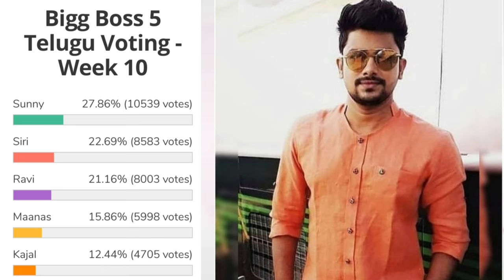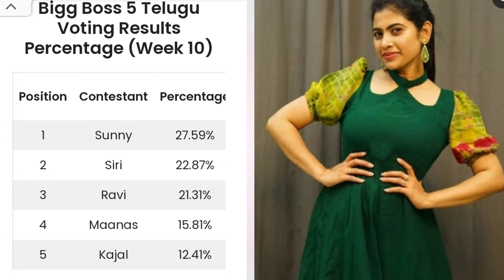Bigg Boss 5 Telugu 10th week voting results | Biggboss 5 telugu 10th week elimination | Bb5 promo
Bigg Boss 5 Telugu 10th week nominations list|BiggBoss5 Telugu 10th week elimination|Bigg Boss5promo Biggboss 5 telugu today voting results
biggboss 5 telugu voting
bigg boss 5 voting polls
BiggBoss telugu 5
bigg boss 5 telugu today promo
bigg boss 5
bigg boss 5 telugu today voting results
voting polls
voting results

10thweekelimination pollsresults day-1votingresults#votingpollresults#eviction
10th week contestants to be eliminated.?
10th  week eliminated contestants
shocking elimination.?
Housemates reactions?
Voting trends
Who will be eliminated this week
Week 10

10thweekcaptaincycontenders task biggboss5telugutodayvotingpollresult biggboss5telugu10thweekelimination biggboss5telugu10thweekcaptaincytask biggboss5telugutodayvotingpollresults 10thweekelimination pollsresults day-1votingresults#votingpollresults#eviction todayvotingpollresults 10thweekelimination bb5todayvotingpollresults bb5todayvoting polksresults gossipsadfa telugumovieupdate day3votingresults shanmuk sunny sreeram biggboss5trollsandmemed biggbossvotingpolls votingtrends 10th week contestants to be eliminated.? who are into nomination uma in elimination danger who will be into week 8 nominations sarayu shocks ariyana bigboss buzz ariyana as bigboss buzz host secret room and bigbomb updates why eliminated sarayu.? 10th week eliminated contestants shocking elimination.? Nagarjuna questions shanmukh.? interesting argument in unseen Housemates shocked to nagarjuna questions.? Housemates reactions? final voting polls results week 9 bigboss 5 elimination updates vote your favourite contestant kaushal comments on bigboss 5 contestant jessie updates Episode review kartika deepam abhijit movie akhil Shanmukh jaswanth ravi anchor Jessie sunny sir hanmanth lahari Swetha himada rj kajal sarayu lobo manas priya uma Devi vishwa viswa natraj anee master jaswanth vj sunny jeswanth lahari shari srirama chandra sriram shriram Swetha varma Big boss season 5 contestants Big boss controversy controvarsy Bigboss controversies Bigboss show Bigg boss telugu season 5 Biggboss 5 Biggboss4 telugu Bigboss starmaa Star maa bigboss trends